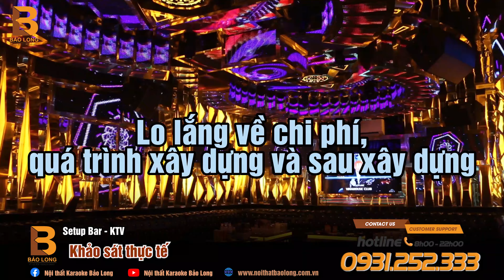8 Mẫu Phòng Hát Karaoke Chuẩn PCCC Đủ Giấy Tờ Kiểm Định | Nội Thất Karaoke Bảo Long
8 Mẫu Phòng Hát Karaoke Chuẩn PCCC Đủ Giấy Tờ Kiểm Định | Nội Thất Karaoke Bảo Long

Để đáp ứng yêu cầu khắt khe của PCCC, hiện tại quán karaoke hiện tại đã và đang ngưng hoạt động đến 95% để cải tạo nâng cấp thay đổi chủng loại vật liệu vật tư để được vận hành quay lại đón khách hàng và tạo nguồn thu nhập cho cán bộ công nhân và người lao động đang làm việc.

Time stemp:
00:00
00:23 Mẫu 1 phòng tân cổ vip
01:16 Mẫu 2 tại Quán Giếng
02:26 Mẫu 3 thi công tại Đan Phượng, Hà Nội.
04:50 Tổng kết

Với những mẫu phòng karaoke hiện nay, việc sử dụng vật liệu chống cháy khó cháy đang được làm trên toàn quốc. Chúng tôi xin gửi một số mẫu phòng được Anh Em thợ cung cấp làm tư liệu tham khảo.

© Bản quyền thuộc về NỘI THẤT BẢO LONG
© Copyright NỘI THẤT BẢO LONG & Do not Reup

💡CÁC BẠN để lại SỐ ĐIỆN THOẠI để được tư vấn hoàn toàn MIỄN PHÍ: 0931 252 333